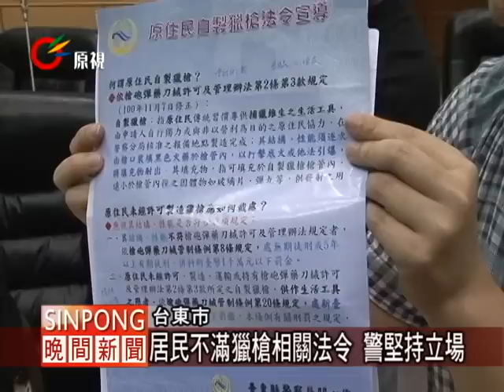禁用改良獵槍 遭批罔顧狩獵安全 20120522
【KacawFuyan/vuluq】

江堅壽表示，傳統裝填火藥方式的獵槍危險性高，是目前族人使用獵槍發生意外最高的狩獵工具。

族人表示，由於現在材料愈來愈多樣，獵槍的製作方法也有所改變，因為傳統裝填火藥的方式很危險，才改為喜得釘的擊火方式，目的就是增加安全性。

不過，在警方執行這項業務上一開始就重申其立場。到底獵槍的使用應該注意其安全？還是拘泥於法令規定的傳統的裝填火藥方式，才能核准使用？逐漸引起原住民各界的關注。